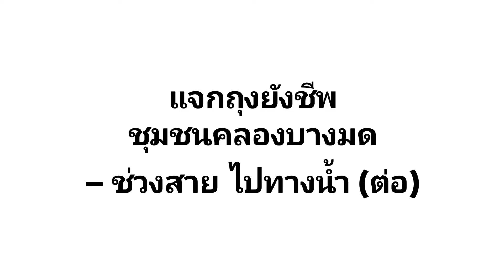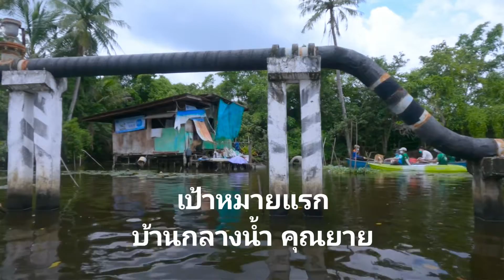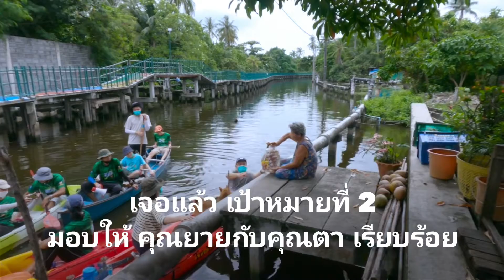แจกถุงยังชีพ ชาวบ้านคลองบางมด — ช่วงสาย ไปทางน้ำ (ต่อ)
ขอบคุณพ่อโอ แม่นุด น้องเชน น้องทาน
พ่อโบ๋ แม่แหม่ม น้องหมอนอิง น้องมัดหวาย
น้องตฤณ น้องแจ๊ป แม่จิ๋ม
และท่านอื่นที่ไม่ได้เอ่ยชื่อด้วยครับ
อนุโมทนาสาธุ

12 Sep 2021